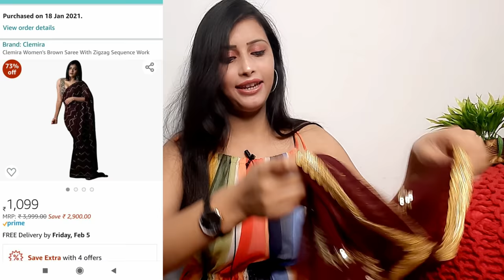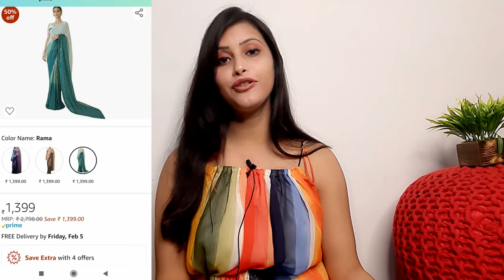❤Amazon Haul❤Valentine's Special Haul❤Saree/Dresses/Tops/Gown❤Exclusive collection❤Online Shopping❤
Hello everyone ❤❤

Shop on Amazon through GoPaisa and save up to 7.50% GoPaisa Cashback

Save Additional rewards on your Flipkart and 1500+ online stores by just adding the product to your cart after clicking through GoPaisa. You can earn rewards every month on all your orders from various categories such as home décor, Electronics, Cosmetics, and all other daily toiletries.

Sequence top (out of stock)

Dress i wore👇👇👇👇